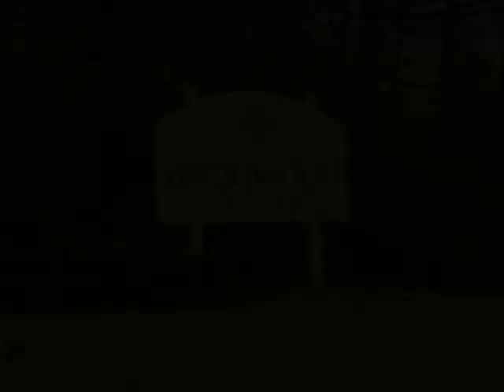2803 Maple Brook Rd, Bellingham, MA 02019 - Townhouse - Real Estate - For Sale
Welcome to Birchwood Grove Condominiums!  This move-in ready, meticulously maintained townhouse-style condo is nestled in private area with wooded views from large back (composite) deck. This beautiful condo unit has two spacious bedrooms, large open living / dining area with fireplace for those chilly fall and winter evenings AND Central AC for the warm summer days. Sparkling eat-in kitchen comes with appliances (like new) and upgraded cabinets.  Laundry in unit - BRAND NEW washer & dryer JUST delivered and ready to use!  Natural Gas for heat and cooking. This home is close to major routes (Rt. 495, I90, 295, 140, 126) and a short drive to commuter train and highway access, medical facilities, schools, shopping, restaurants. Don't delay. This one does not disappoint!  Come take a look!  Showings start immediately.  Open House is Saturday, October 30 from 12-2pm.

Julie Burgey Kehoe
Berkshire Hathaway HomeServices Commonwealth Real Estate
100 Medway Road, Suite 201